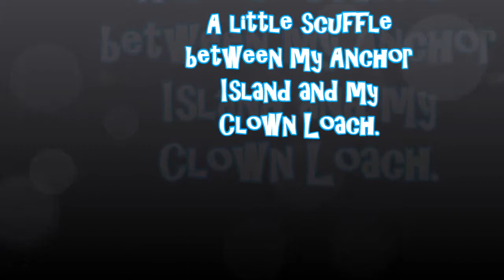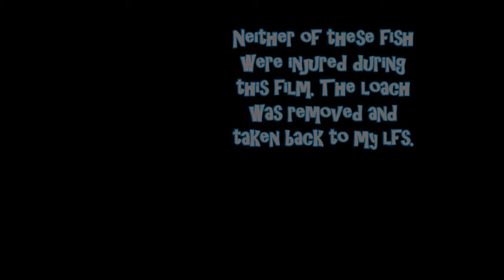Anchor Island scuffles with Clown Loach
These two guys have grown up together, but the day I take out my alpha male, is the day they won't tolerate each other anymore. Crazy thing is, the loach was the aggressor and was the one instigating. Ended up taking the loach back to my lfs, and got two more anchor islands in hopes of a breeding pair.